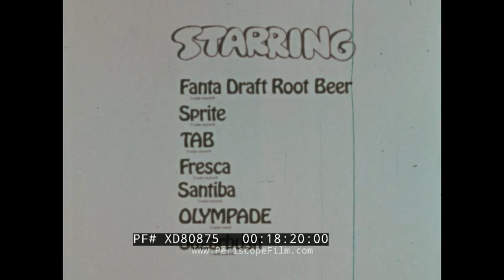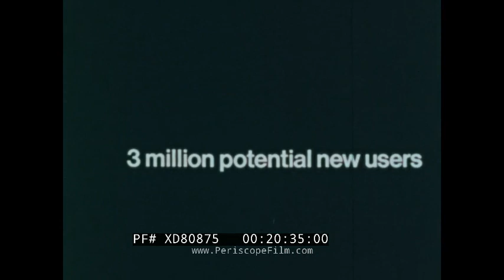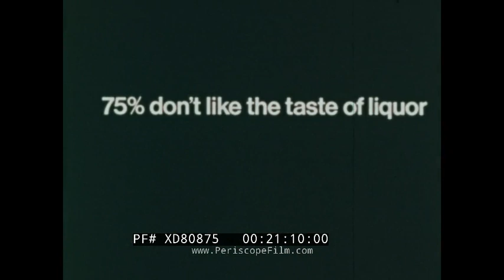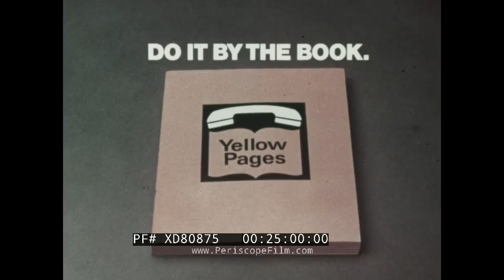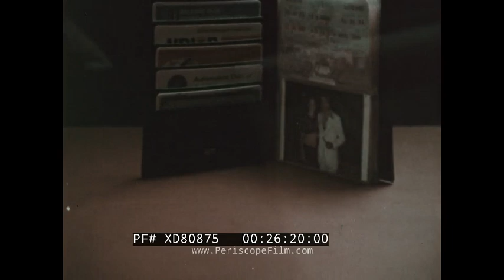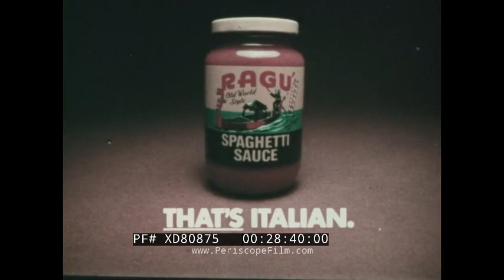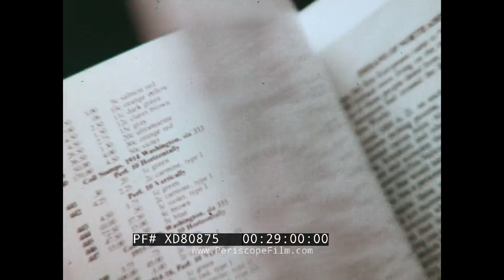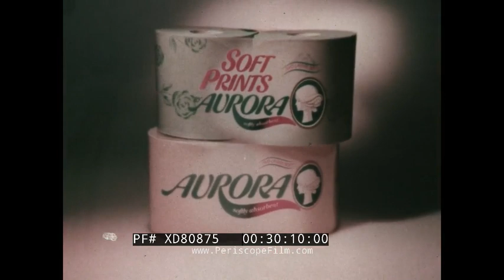1970s TV COMMERCIALS COMPILATION YELLOW PAGES AUNT JEMIMA ALKA SELTZER CAP'N CRUNCH XD80875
Commercials shown in order of appearance:

Yellow Pages Ad with Dutch boy trying to plug a dike - 00:06
Aunt Jemima Pancake Syrup  - 03:13
 Yellow Pages Ad - 03:29
 Alka Seltzer - 06:02
Coca Cola Ad - 14:08
 The Allied Brands Soda Ad - Sprite, Coca, Cola, Santiba, Fanta - 16:53
 The Right Products - Fanta, Sprite, TAB diet cola, Fresca, Santiba, Olympade - 18:07
New York Telephone Company Ad - 22:03
Lipton Noodle Soup -24:05
Yellow Pages Ad - 24:38
 Dixie Cups Ad - 25:41
Rolfs Attache - Luxury Wallets? - 26:13
 Open Road - trailer ad  27:12
 Captain Crunch - Crunch Berries - 27:41
Ragy - Pasta Spaghetti Sauce - 28:11
 Stamps And Stories Book ad Promoted By The US Post Office - 28:41
Nestle 100% Instant Tea - 29:11
 Aurora Toilet Paper ad - 29:42
 Pillsbury Buttermilk Biscuits - 30:12